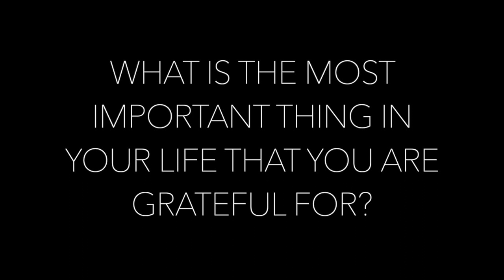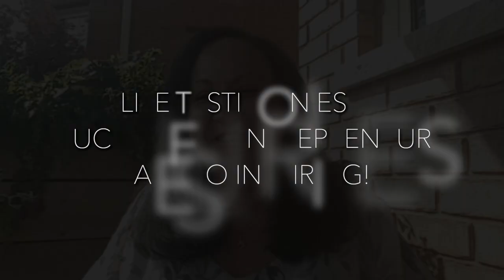What is the one thing that matters in life and that you are grateful for? - In Touch #4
In Touch is a video series that highlights the life aspects of entrepreneurs. In this video a group of entrepreneurs were asked " What is the one thing that matters in life and that you are grateful for?", and here is what they said...

0:00 Logo video Intro
0:15 Topic intro
0:55 Hear from entrepreneurs
7:25 Topic Conclusion
8:01 Logo video ending

Click to watch the 1st video that asks entrepreneurs "What do they love most about themselves?"

Click to watch the 2st video that asks entrepreneurs "What is the one positive word that uplifted your spirits?"

Get the best gift for your entrepreneur friend or family member.

Save on paying a Graphic Designer and create professional graphics of all kinds yourself.